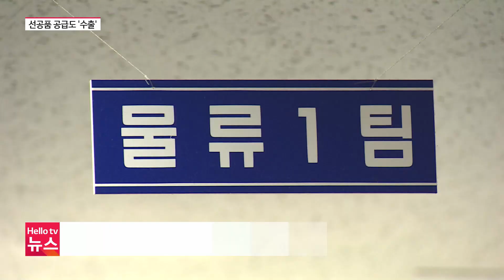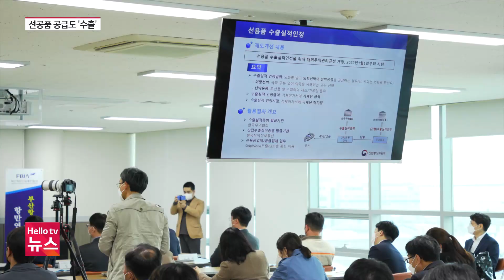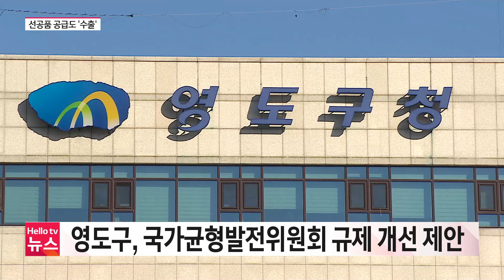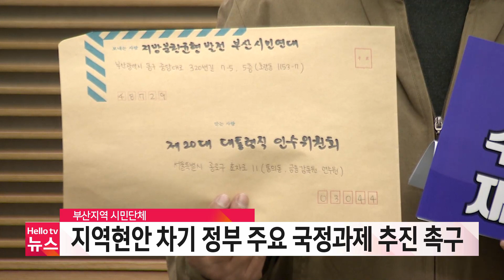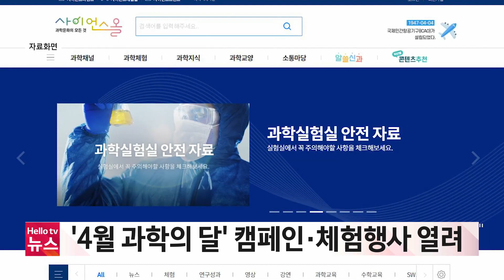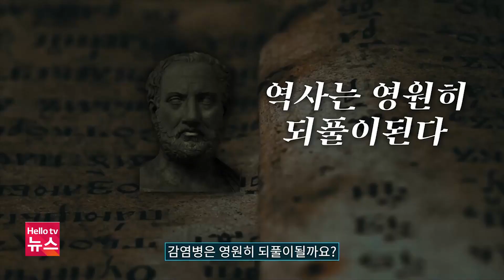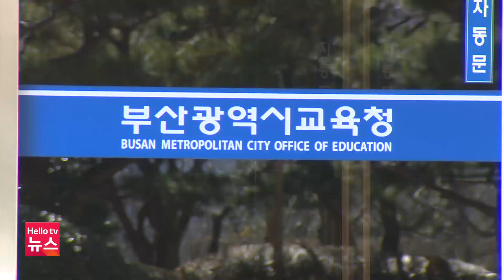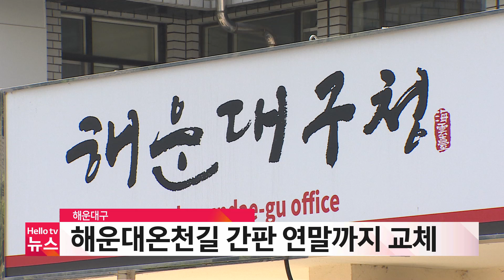헬로TV뉴스 부산 4월 6일(수) 22년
1. ′선용품′ 산업 수출기업 인정 ···지역 기대감
2. 달리던 SUV, 중앙선 넘어 ′쿵′...운전자 사망
3. 해운대구의회, 동백섬 케이블카 설치 반대